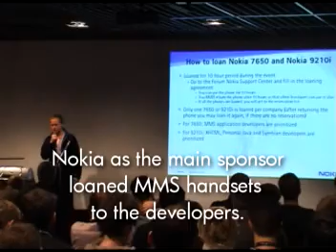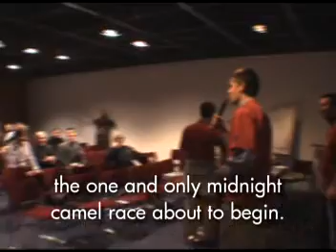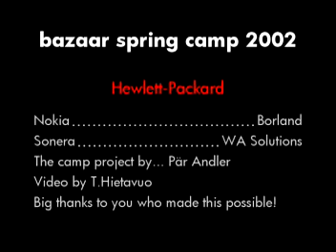Bazaar Chronicles: The 2nd HP Bazaar Camp in Helsinki, 2002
This was probably the best ever mobile/IT developer get-together in every possible way. You think corporate events must be stiff and boring? Watch this - and you might never again think the same way... ;) Those of you who find themselves from this video, probably agree. Proud to be bazaar! :)